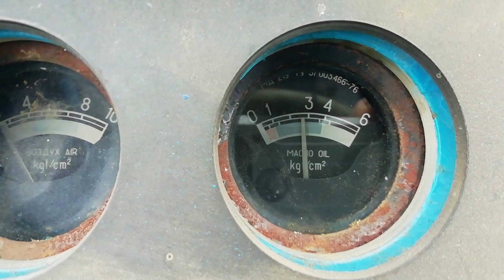Т,О, МТЗ - 80, МТЗ - 82, и еще куча ремонта на не один день.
Закончили пахоту, решили сделать Т,О на тракторах, но как всегда это бывает пришлось еще заняться ремонтом МТЗ 80, ну пошло поехало, одним словом смотрите видео.